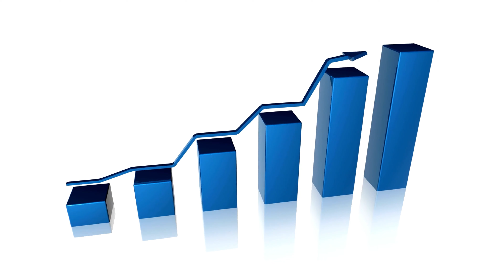CNG Or Diesel Car Which Is Better? | Diesel Aur CNG Gadi Ke Fayde Aur Nuksan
Diesel or CNG which is better? | A lot of people are confused between the CNG and Diesel variants of the cars. Cost is the main reason for their concern most of the time. Today, we will present to you both sides of the debate of Diesel Vs Cng. We will see which one is the better. And if CNG is better and more cost-effective than diesel. We will see the benefits and drawbacks of both CNG and Diesel cars. This video will help you decide between buying a CNG car or a diesel car.

Video me hum CNG aur Diesel dono gadiyon ke fayde aur nuksan par baat karenge. Video pura dekhne ke baad aapko pata chal jayega ke aapko CNG gadi leni chahiye ya fir diesel.